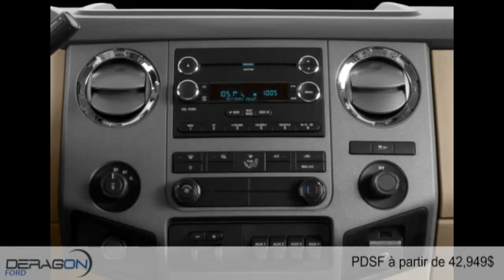Ford Super Duty F-350 à roues arrière jumelées 2015 à Cowansville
Ford Super Duty F-350 à roues arrière jumelées 2015  à Cowansville chez Deragon Ford [D2C-1730]